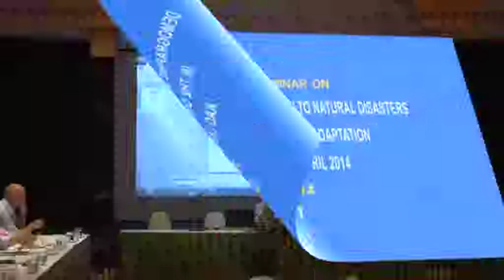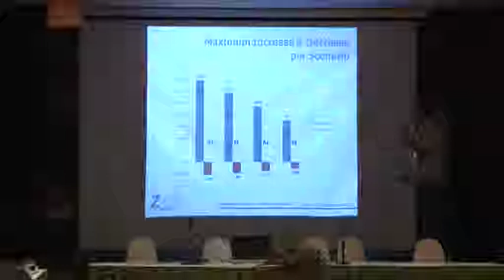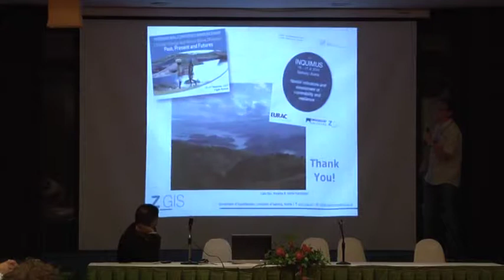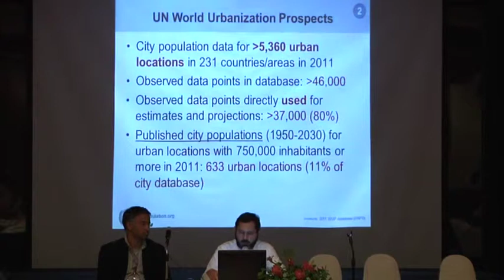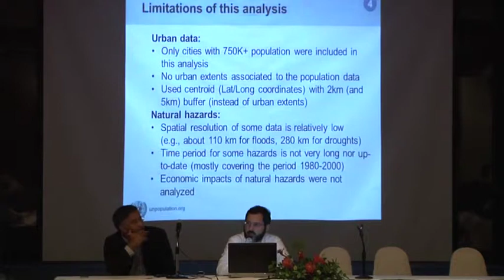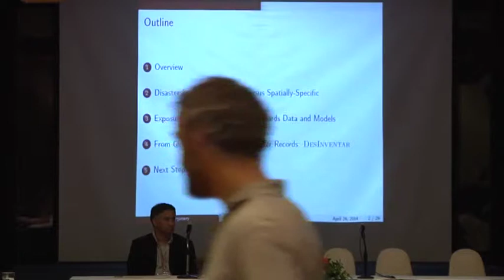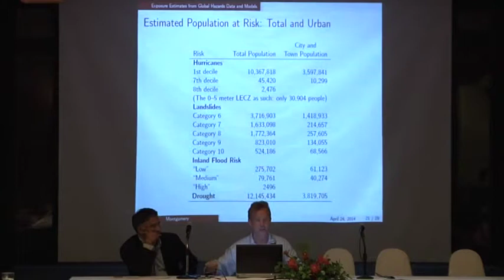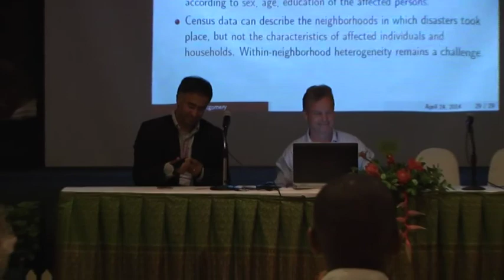International Seminar: Session 8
Session 8: Vulnerability and risk assessment: Global-level and comparative perspective
Chair: Samir K.C.

1. Stefan Kienberger, An Notenbaert, Joost Vervoort, Demian Snel
Crystal ball or future pathways: Opportunities and constraints for spatially explicit vulnerability scenarios to climate change impacts (minute 05:00-41:00)

2. Danan Gu, Patrick Gerland, Kirill Andreev, Nan Li, Thomas Spoorenberg, Gerhard Heilig
Risks of exposure of world's cities to natural hazards (minute 41:05-1:17:50)

3. Mark Montgomery, Samir Souidi, Deborah Balk
Extreme-Event Risks and Adaptation: What Can We Learn from Guatemala? (minute 1:17:53-1:50:52)